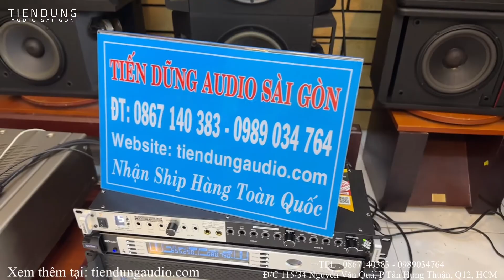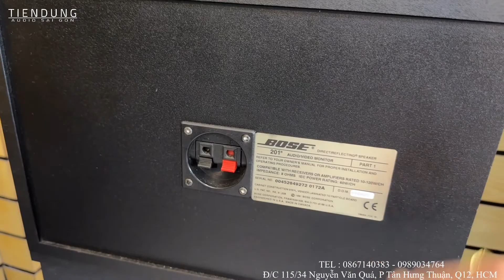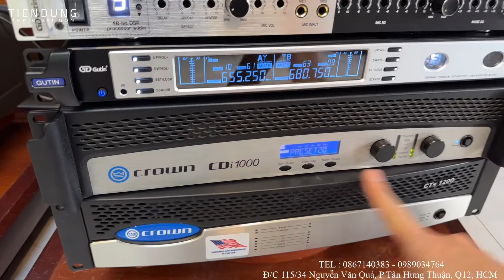Loa Bose bãi xịn GIẢM 500k tại Tiến Dũng audio Sài Gòn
Tiến Dũng audio Sài Gòn giới thiệu loa và thiết bị âm thanh.
Loa Bose 301 seri III, loa Bose 301 seri IV, loa Bose 301 AV Monitor, loa Bose 201...
Main đẩy công suất Crown Cts 1200, Crown CDi 1000, Micro Gutin 900E, vang Gutin Brabus 5fx, đầu giải mã DAC Topping D50s, DAC FiiO K5 pro chính hãng